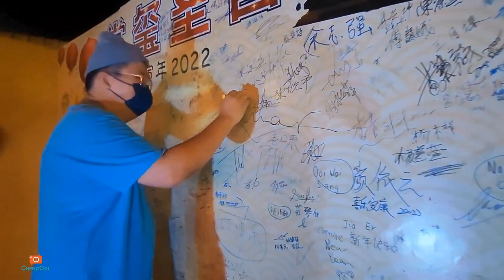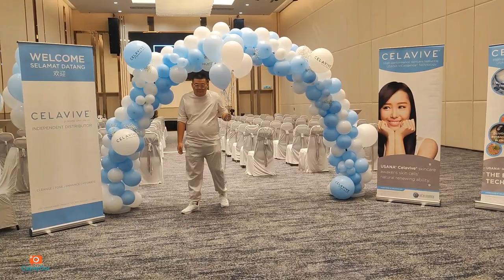【Vlog305】：我的2022年混剪